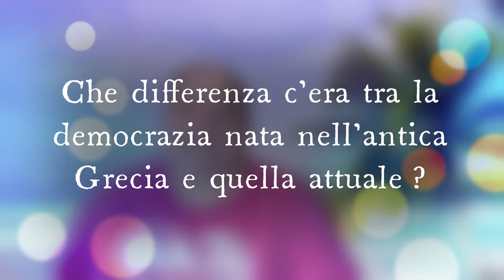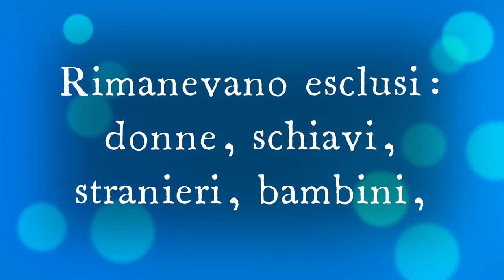Che differenza c'era tra la democrazia nata nell'antica Grecia e quella attuale